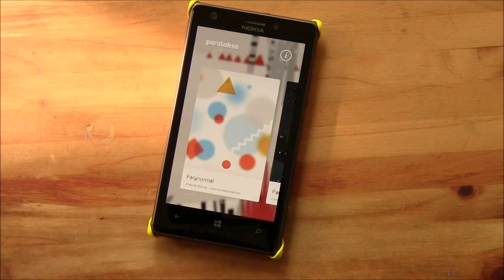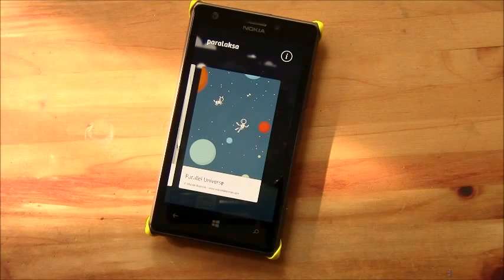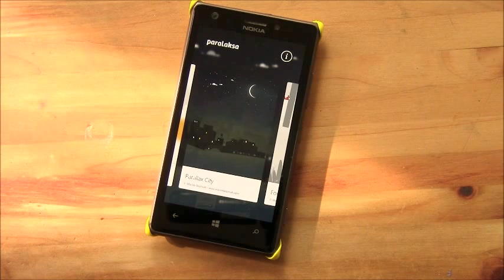Windows Phone Central App Review: Paralaksa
A quick look at the Windows Phone app Paralaksa.